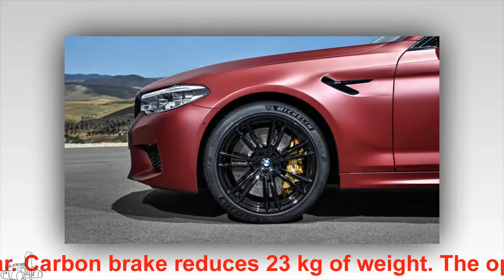BMW M5 2018 horizontal supercar power | YOURCAR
BMW M5 2018 horizontal supercar power
Super sedan BMW M5 2018 will be sold next spring. The car comes from Bavaria with a capacity of 600 horsepower and acceleration 0-100 km / h in just 3.2 seconds.